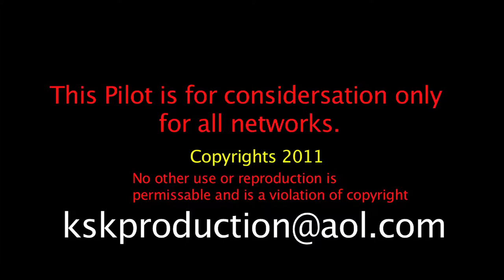Comedy College TV Pilot Promo-Fans Request this show on your favorite network!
Comedy College is the first innovative and new show of your next season. Comedy College is a low budget, high quality (HD) production that can yield your network huge revenues with our unique marketing and promotion plan.  KSK Productions and the cast and crew are seasoned professionals and can deliver ratings similar those of great hit shows like, "South Park", "Reno 911", Family Guy", "I was a Teenage Slut"(not yet produced).
This pilot will give you an idea of the well developed characters that have many solid personalities like the Characters on "Seinfeld" or "Golden Girls". The pilot was shot in HD but due to the compressing of internet sites the quality will be really awful!
Please, do not call unless you are a network executive or producer.
We want to thank all the really talented people that were involved in making this comedy college pilot.
Fans demand your favorite channel(s) contact KSK Productions and get to enjoy this innovative comedy series. Thank You for your support!